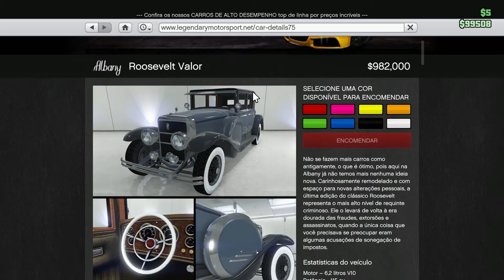DLC| Valentine Day - Fica Comigo - Grand Theft Auto V Portugues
Leandro Menzen GTA Grand Theft Auto V GTA V DLC Atualização Valentim Valentine Day DLC| Valentine Day - Fica Comigo - Grand Theft Auto V Portugues